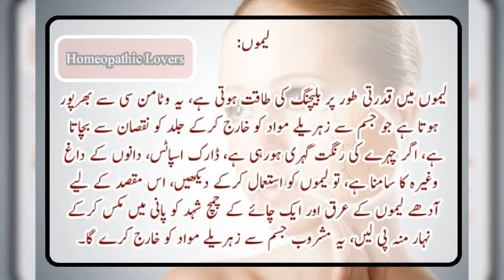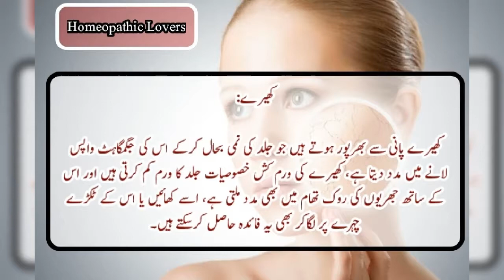ہموار اور بے داغ جلد کے حصول میں مددگار پھل